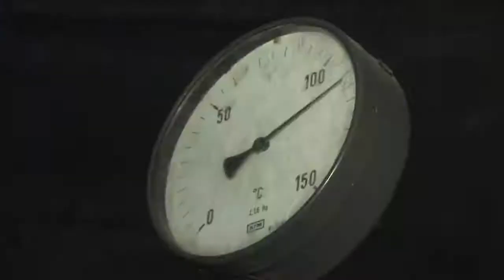Les SDF vivent sous terre pour survivre à l'hiver